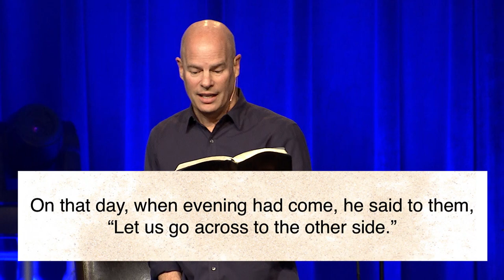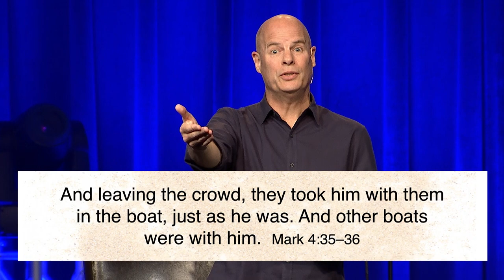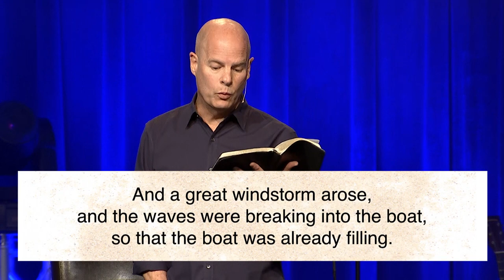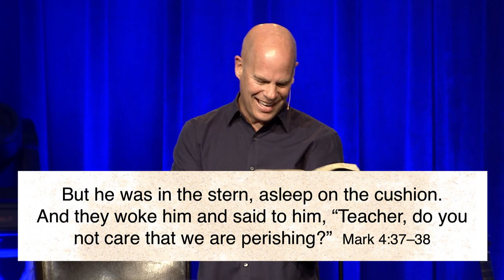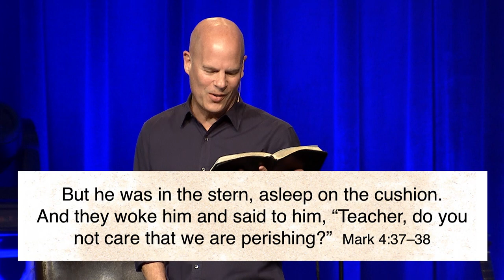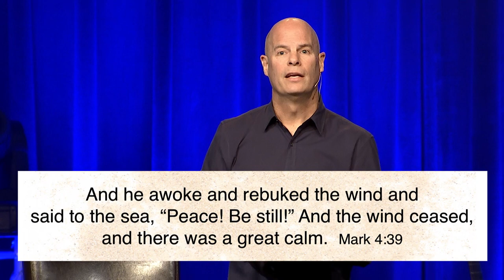In the Midst of Crisis // Dr. Jeff Warren